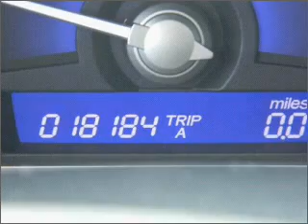2009 Honda Civic - Miami FL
Year: 2009
Make: Honda
Model: Civic
Trim: EX Sedan 4D
Engine: 4 cylinder VTEC 1.8 liter
Transmission:
Color: Blue
Mileage: 18184
Address:
13800 SW 137th Ave